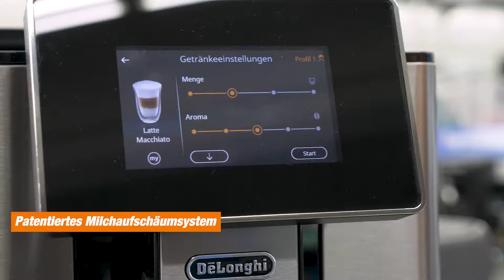De'Longhi PrimaDonna Soul - Du willst guten Kaffee? Wir haben die Maschine dafür!